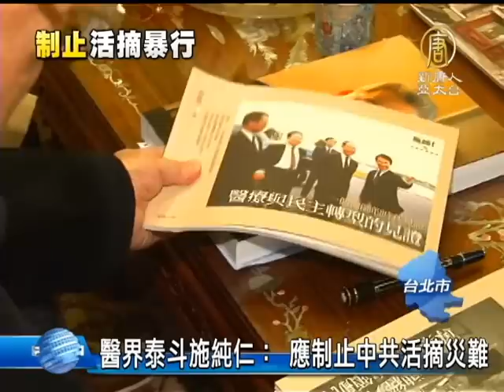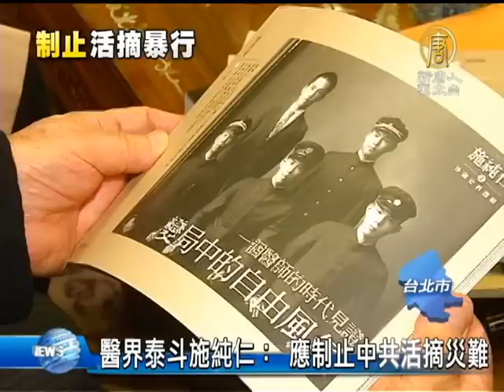【活摘器官_中国热点真相新闻】医界泰斗施纯仁： 应制止中共活摘器官灾难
【活摘器官_中国热点真相新闻】医界泰斗施纯仁： 应制止中共活摘器官灾难 (ChinaBreakingNewsCN)他表示，中共强摘法轮功学员与良心犯器官，这是全人类的灾难，不尊重生命的政权，必定难以生存。当得知台湾医界已经有超过两千位医师联署反活摘器官，施纯仁表示欣慰，希望­更多人加入行动，他相信这会造成很大的影响。【新唐人亚太台2012年12月4日讯】

一行一行仔细过目医界联署书，神经外科医学泰斗，前卫生署长施纯仁，表态反对中共活摘法轮功学员及良心犯的器官。

前卫生署长施纯仁：「违反人的意志，要摘取人家的器官，这种事情，这种恶行，它已经不是医疗行为，这已经是杀人行为了，对不对，我想，这种事情让它横行的话，对人类讲起来，是很大的­灾难(disaster)。」

当过蒋经国、李登辉两位总统的卫生署长，施纯仁制定医疗法等重大政策，健全台湾医疗体系，特别是，建立专业脑死判断标准，通过人体器官移植条例。

然而，1987年，台大医院在未报备的情况下进行全台第一例移植，引来施纯仁震怒，坚持依法重惩，开出卫署有史以来首张罚单。

前卫生署长 施纯仁：「没有这种很好的医学上面鉴定，万一发生问题的时候，他被告诉时候，被告他杀了这个人，同时移植到别人身上去，那个病人万一没有成功也死亡了，等于医生杀死了两个­人。」

施纯仁强调20多年前的铁腕，不只是保障病人，也是保护医生与医疗制度。

被尊为医界恩师，前卫生署长詹启贤、现任署长邱文达、世界神经外科学会会长杜永光等名医都在施纯仁门下，在大陆神经外科学界也举足轻重的他，希望更多门生站出来，反中共活­摘器官罪行。

前卫生署长 施纯仁：「生命尊重力量都没有的政府，我想将来这个政府绝对不能够生存下去，那个时候一定会发生很大的反应」「中国将来会活还是会灭，这是一个关键的时刻，法轮功的事情，­我完全赞成这个联署文件，听听这个善良的人一种建言，这对中国讲起来是很必要(essential)，是非常、非常重要的一件事情。」

走过台湾医界、政界艰难挑战，施纯仁强调，中共活摘罪恶影响甚巨，他会持续关切。中国器官捐赠、器官移植、中共活摘器官黑幕新闻报导。